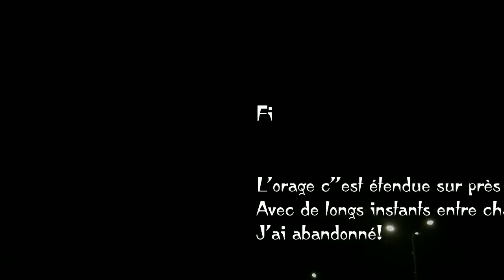Orage Seine et Marne 20 Juin 2022